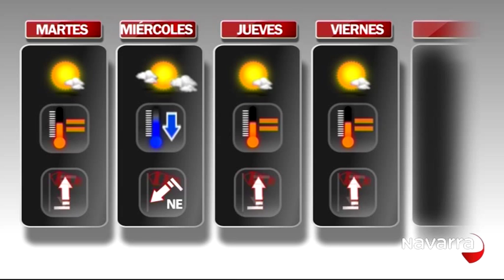Me Importas Tú Verano 27 julio 2015 Parte 2